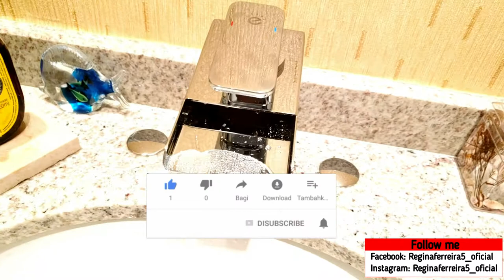Torneira com Led Instalação Rápida | tutorial instalação torneira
Torneira com Led Instalação Rápida | tutorial instalação de torneira com led @reginaferreiravlogs

Minha Página no Facebook: Reginaferreira5_oficial
Tik Tok: Reginaferreira5_oficial e Regina Ferreira Vlog
Meu outro canal: Regina News e Regina Ferreira Vlog